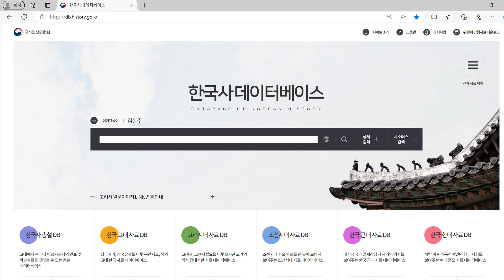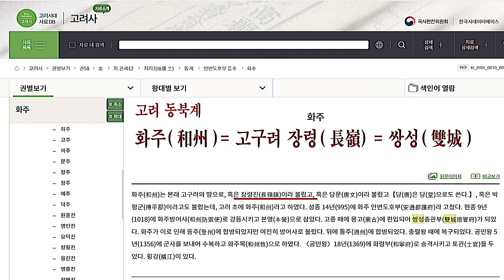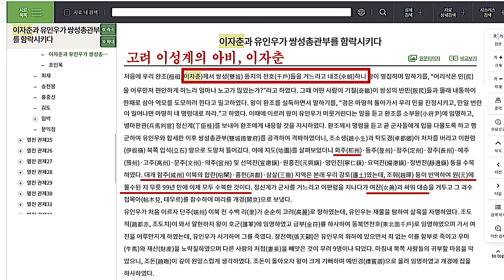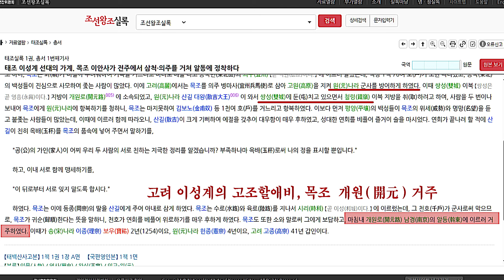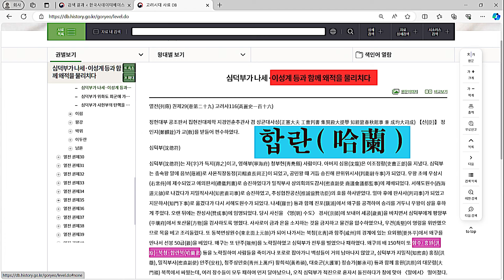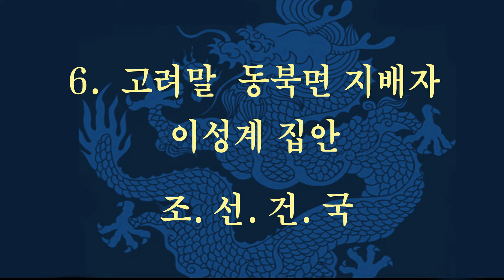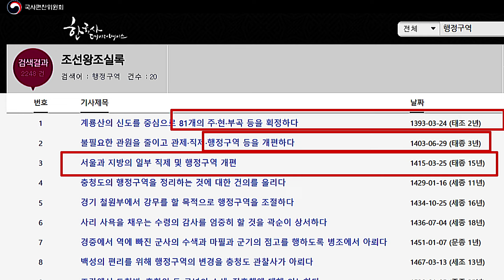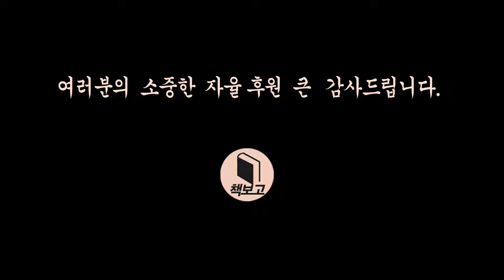(최초) 고려말 이성계. 화령과 만주 하얼빈 점령기록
자율 후원 계좌 : 카카오뱅크 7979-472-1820, 제*애.
농협 : 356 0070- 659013 제○애.